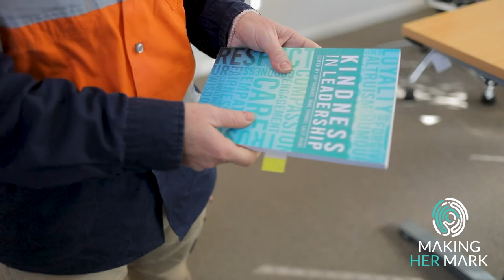Making Her Mark | in Mining (Kelly shares her career journey) ( short vid)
Kelly shares her career pathway journey; from repeating some topics in her first year of uni, juggling a young family while buying a business, to feeling comfortable in her skin in leading her team with both kindness and compassion @MakingHerMark
as Managing Director in the Mining sector. Choosing a career path in a male-dominated industry doesn’t have to mean a rocky road ahead. There are plenty of women who have paved the path before you and who are making their own mark. These inspirational role models can play an important role in guiding you if you find yourself dealing with setbacks. To help you see the many careers and pathways available to you, we’ve interviewed a bunch of inspiring women about their own careers. Read their stories to hear their advice to all girls and women who might be looking into a career in a male-dominated industry.